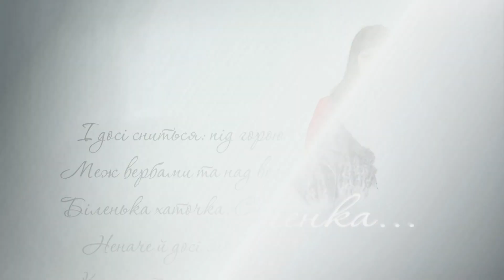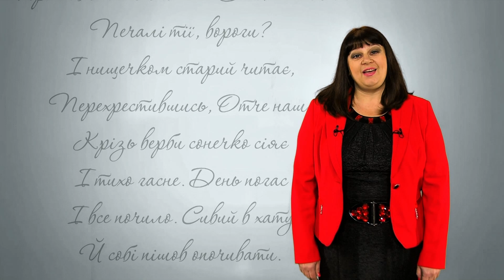ЧИТАЄМО ТАРАСА ШЕВЧЕНКА: Наталя Паляниця (2014 р.)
Це – елемент оформлення каналу. Його використовували для показу між телевізійними передачами щоб заповнити прогалини у ефірній сітці, які утворювались у наслідок ручної видачі передач у ефір та розбіжності тривалості запланованої і фактичної у передачах.

На відео – читання поезії Тараса Шевченка.